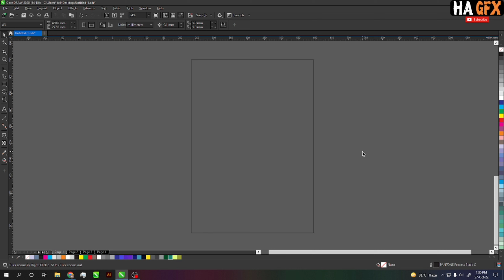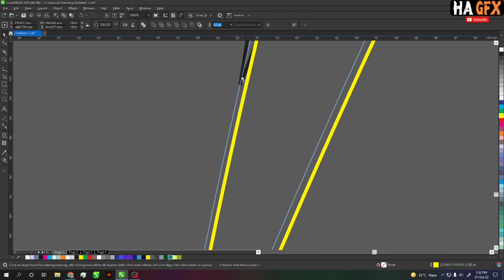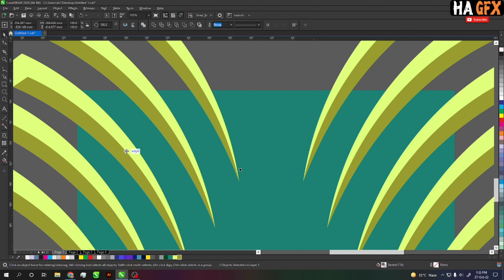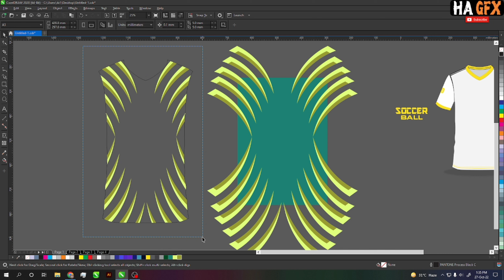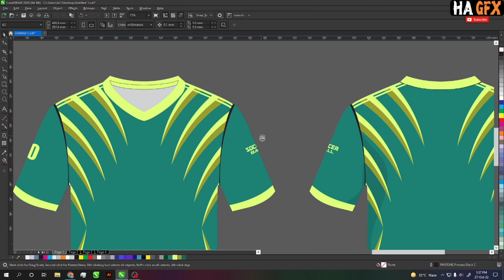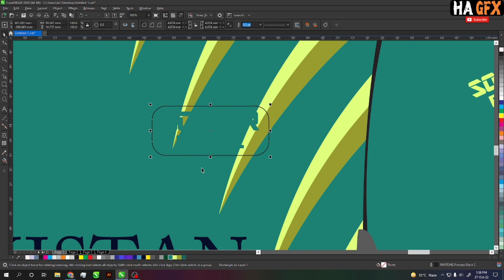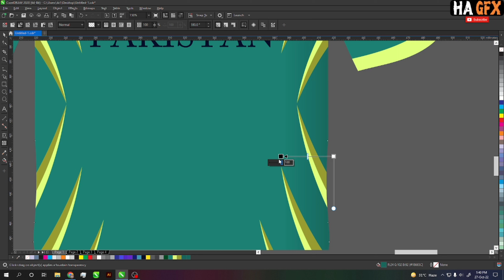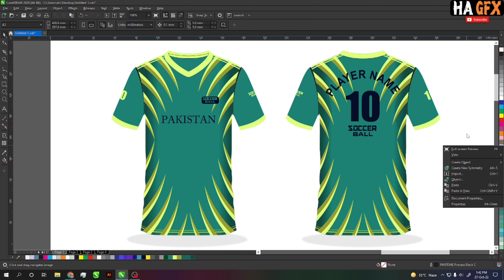Graphic Design T-Shirt Mockup | Sublimation Design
CorelDraw 2020 {Professional Graphics Designing}

HA GFX
Creative Graphic Designer
If You Learn CorelDraw Like
Professional All Kind Of Designing..